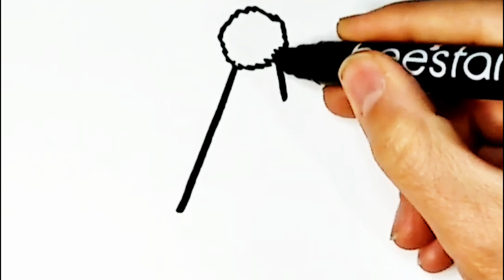How to Draw a New Year's Picture - How to Make a New Year's Hat Picture - Easy Drawings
In this video, you will find a step-by-step answer to the question of how to draw a Christmas picture! Add a magic touch to your pictures by learning Christmas-specific details such as a pine tree, snowflakes, decorations and gifts with an easy Christmas drawing. Christmas tree with this video, which is suitable for both children and adults. Discover drawings, Christmas ornament drawings and more. Thanks to simple drawing techniques, you will be able to create your own colorful New Year's drawing in a short time. Watch now to turn your New Year's enthusiasm into art!

New Year's picture, how to draw a New Year's picture, easy New Year's picture, Christmas tree drawing, pine tree drawing, New Year's decorations drawing, New Year's drawing.